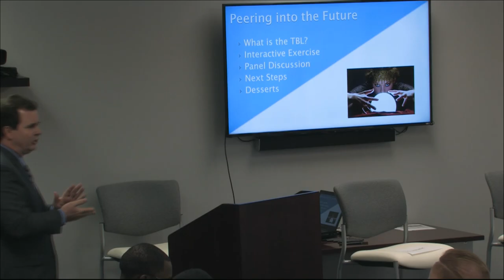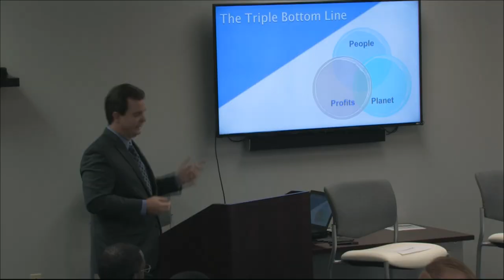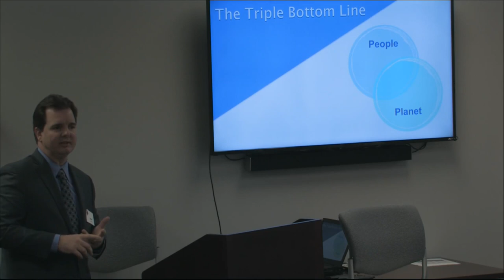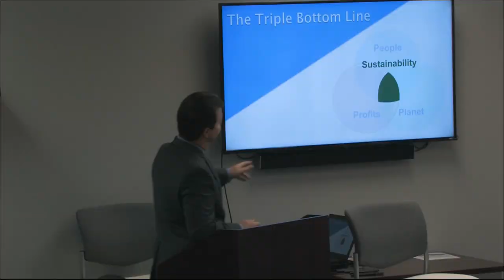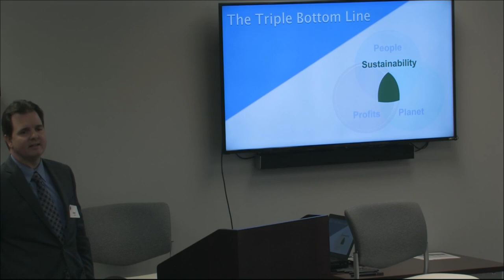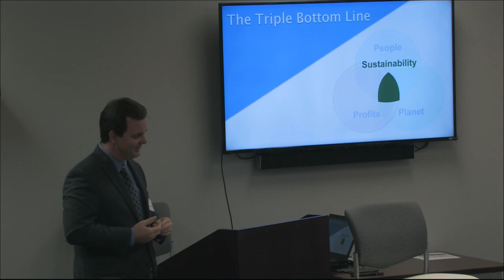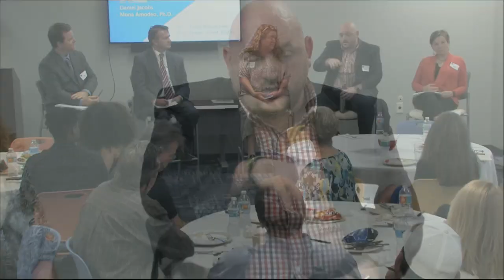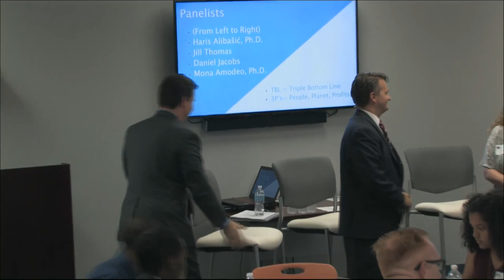Thinking Beyond Profit-Making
A panel discussion moderated by Jim Sparks and a stellar panel with Mona Amodeo, Daniel Jacobs, Haris Alibašić and Jill Thomas discussing how social entrepreneurs achieve the triple bottom line of profits, people and the planet.